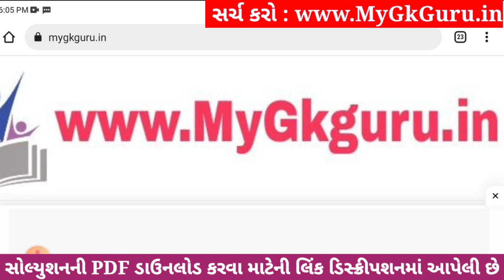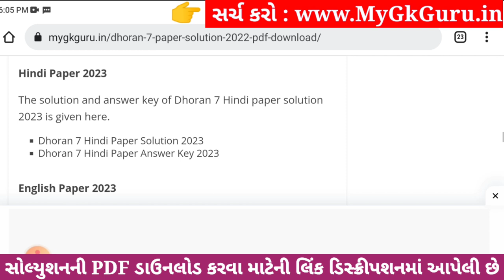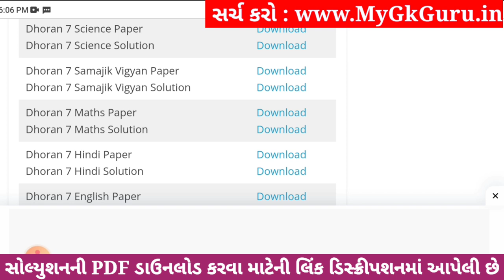💥 Std 7 Science Paper Solution 2023 80 Marks, Dhoran 7 Vigyan Paper Solution 2023 Std 7 Science